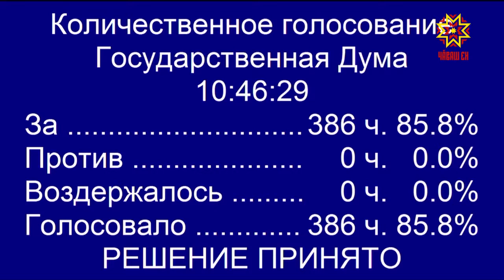Пенси тытăмĕнчи çĕнĕлĕхсене ырланă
Патшалăх Думинче çĕршыври пенси тытăмне çĕнĕлĕхсем кĕртме сĕнекен саккуна иккĕмĕш вулавра пăхса тухнă.